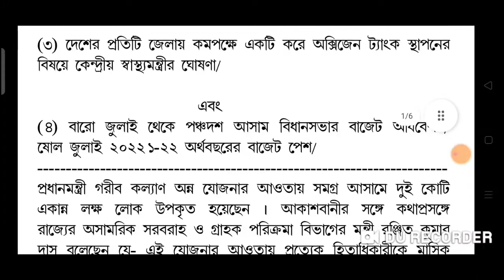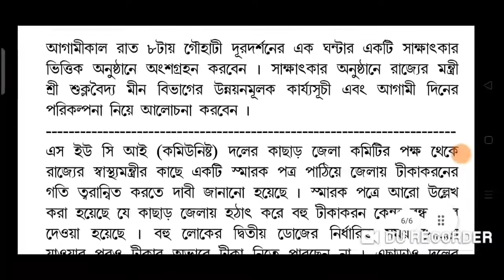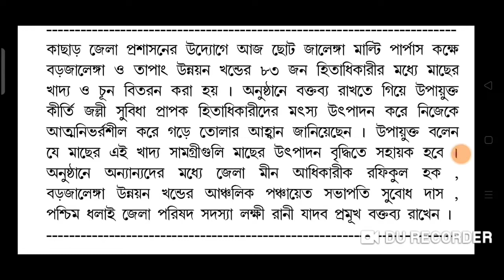Silchar Bangla News🔥Assam Bangla News🔥Akashvani Silchar🔥বরাক উপত্যকার বিশেষ বিশেষ খবর